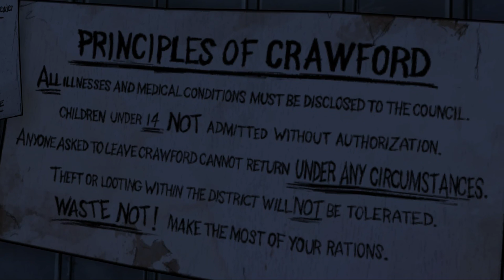分工合作 The Walking Dead《陰屍路 S1》第四章EP.16【老頭】